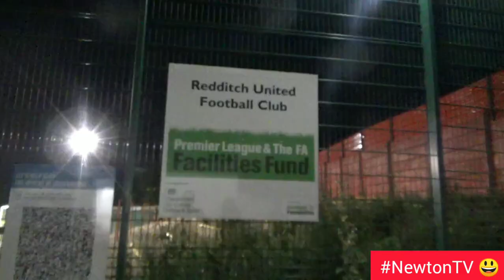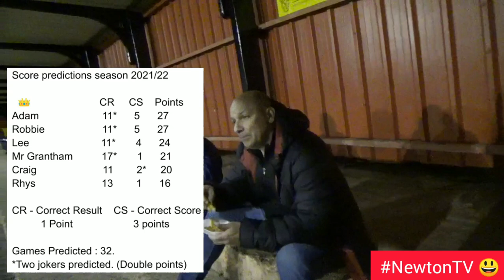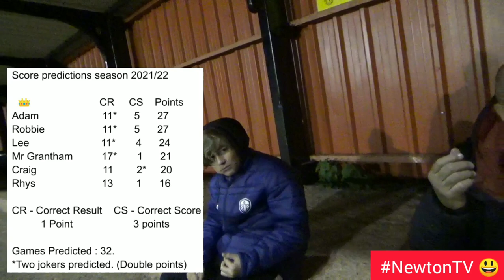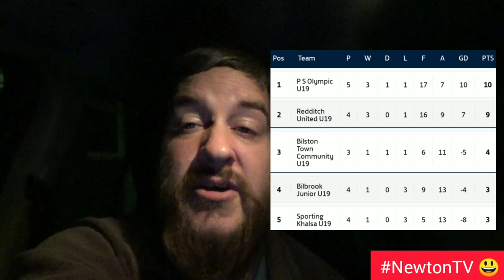Redditch United U19s v Bilston Town U19s. //What did he do Then? //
Please share on your social media, let's get this out there for the fans and players! 👍

The Trico Stadium 🏟 (4th Visit)

Sporting Touch Midweek Development League.

Redditch United U19s v Bilston Town U19s.

//What did he do Then? //